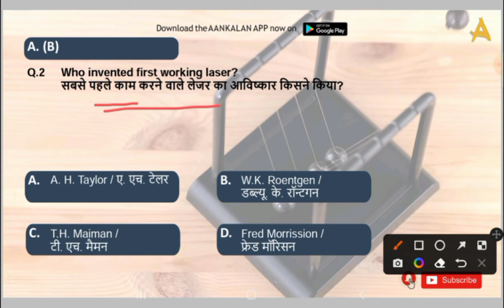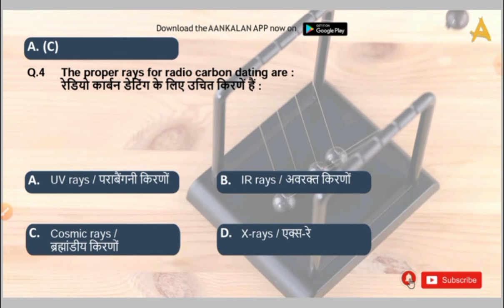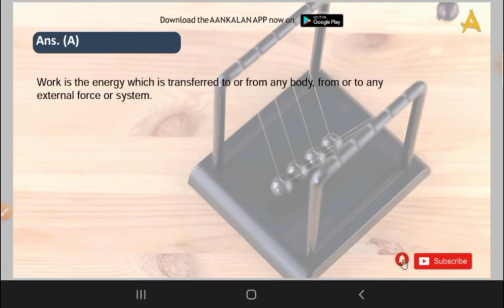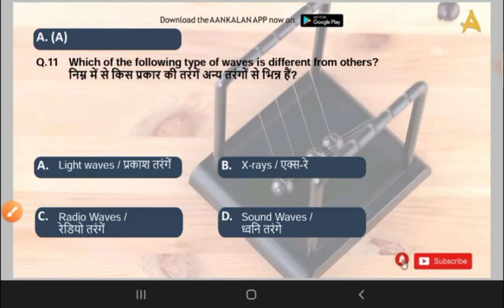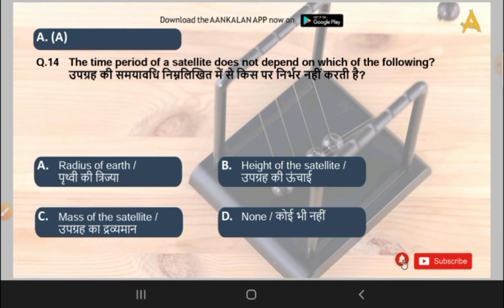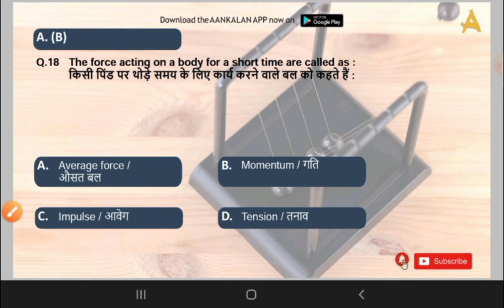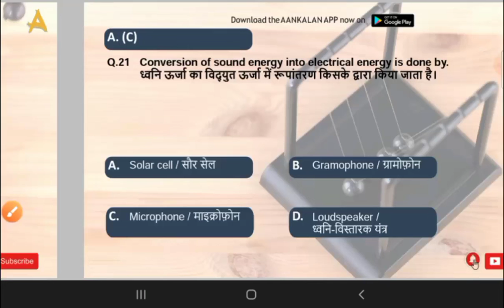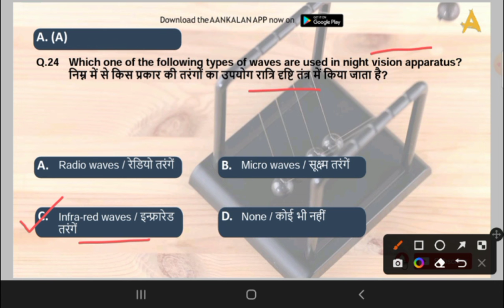Railway Group-D Physics-Part 5 | क्यों ऐसे 25 Physics के सवाल topper सबसे पहले करते हैं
Railway Group -D Exam 2022 क्यों ऐसे 25 Physics के सवाल topper सबसे पहले करते हैं  | RRB Group D  Most Repeated Questions Of Physics |

🔴अपनी तैयारी को और बेहतर बनाने के लिए DAILY COMPLETE EXAM ANALYSIS(SHIFT 1+2+3) 👉 8.30 P.M ONLY ON AANKALAN APP